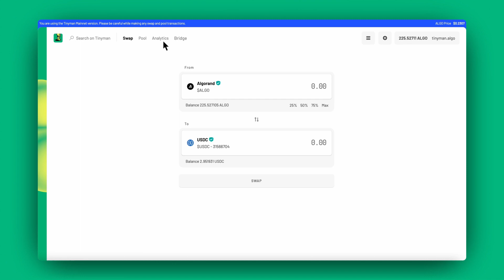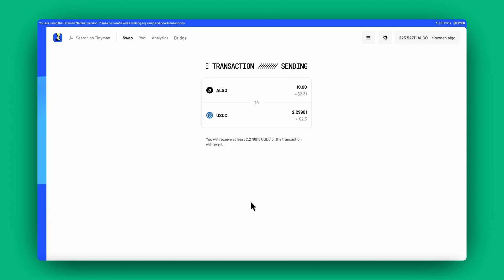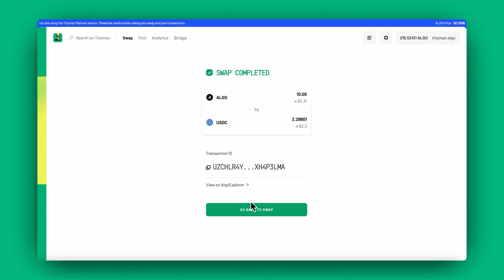Tinyman V2 Tutorials - Swap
Welcome to the third video in the Tinyman V2 tutorial series, How to Swap!
Users can swap in Tinyman V2 and V1 pools seamlessly. Follow the steps in the video to begin trading between your selected tokens.